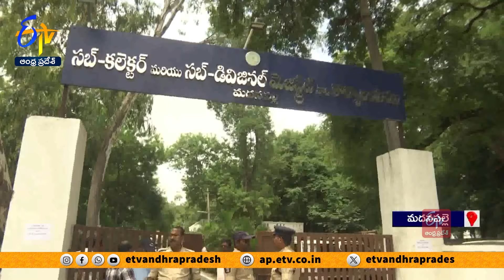మదనపల్లెలో దస్త్రాల దహనం కేసు విచారణం వేగవంతం | Files Burnt Case | Investigation Attains Pace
మదనపల్లె దస్త్రాల దహనం కేసులో... విచారణ జోరుగా సాగుతోంది.
మదనపల్లె చేరుకున్న CID చీఫ్ రవిశంకర్ అయ్యన్నార్ .. కేసు దర్యాప్తుపై ఆరా తీస్తున్నారు. అసైన్డ్ భూముల వ్యవహారంపై... ముఖ్యకార్యదర్శి ఆర్పీ సిసోడియా సమీక్షిస్తున్నారు. దీనిపై మరింత సమాచారం మా ప్రతినిధి మురళి ప్రత్యక్ష ప్రసారం ద్వారా అందిస్తారు